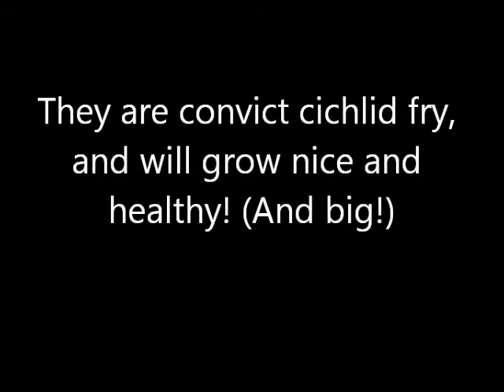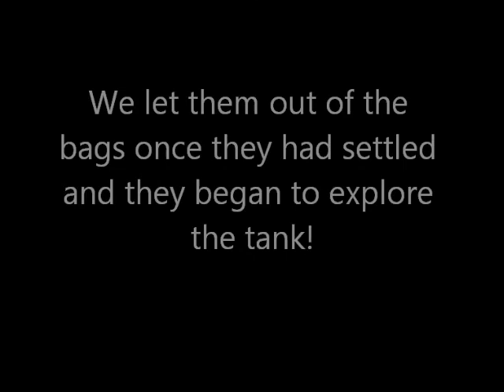Convict fry have arrived!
We made a video about how to set up a fry tank, and here are our fry!